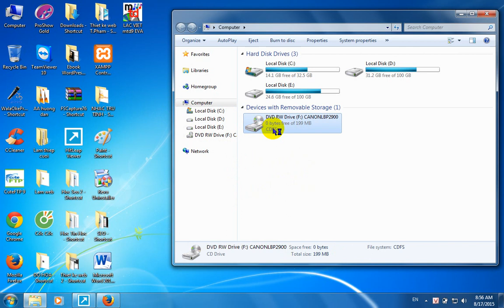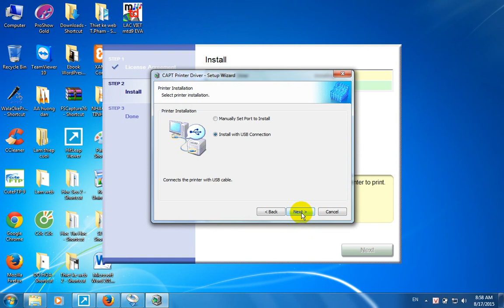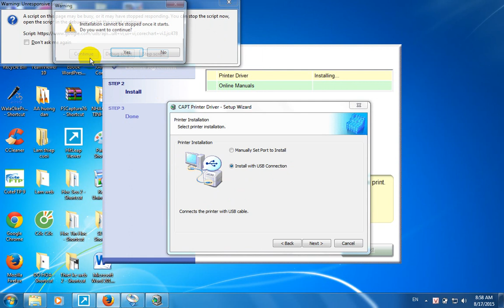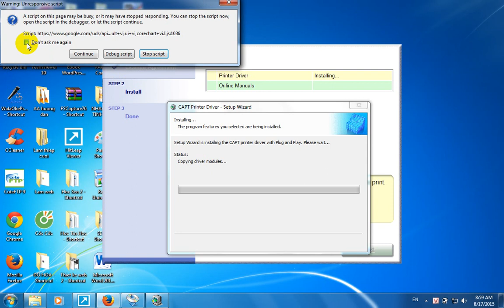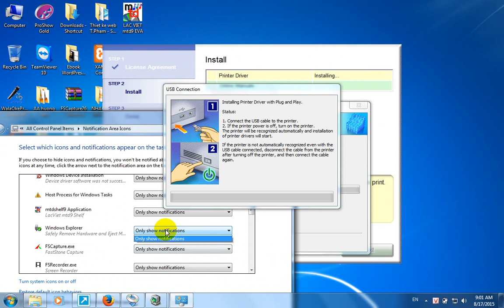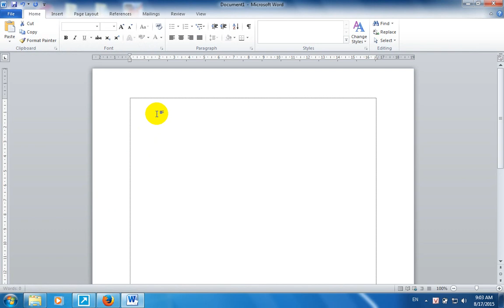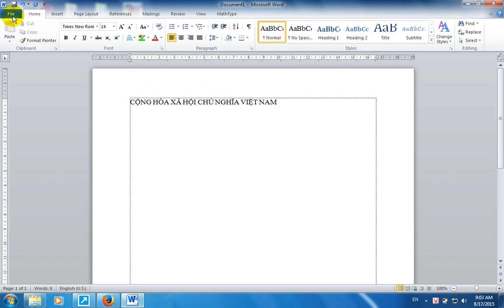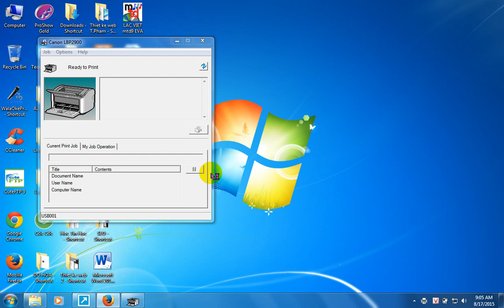Hướng dẫn cài máy in-Máy in Canon 2900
Huong dan cai may in, huong dan cai may in canon 2900